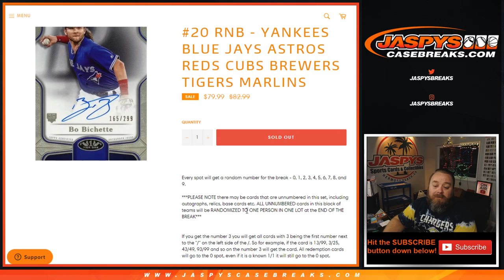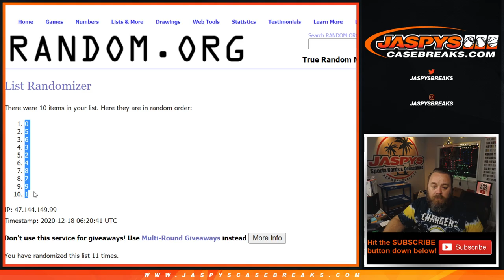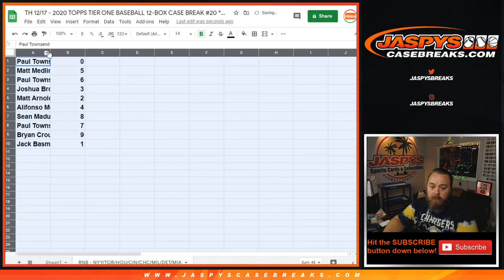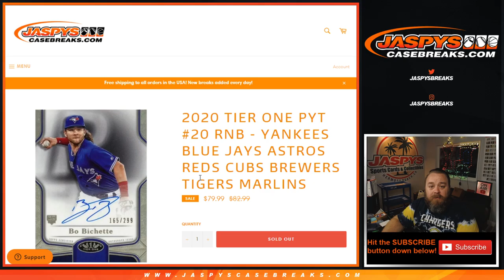TH 12/17 - 2020 TOPPS TIER ONE BASEBALL 12-BOX CASE BREAK #20 *PICK YOUR TEAMS* (RNB RANDOMIZER)